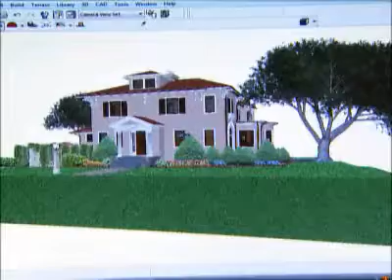Gerry Dunleavy Construction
Gerry Dunleavy Construction brings their award-winning service to every project.  With 30 years of commitment to excellence, see how they can literally build your dreams.